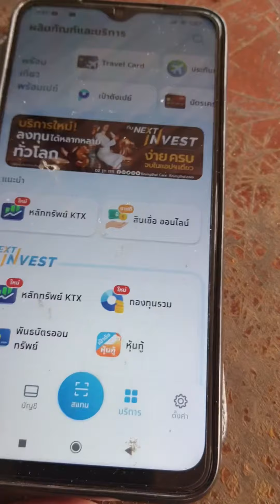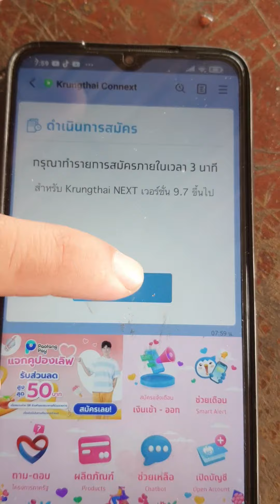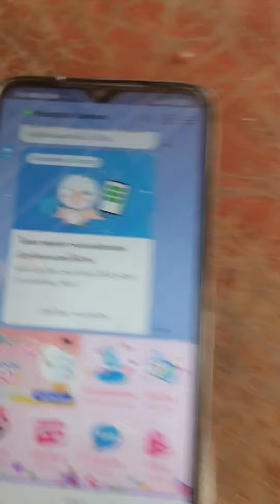แจ้งเตือนเงินเข้ากรุงไทย Next แจ้งเตือนผ่านทางไลน์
ตั้งค่าการแจ้งเตือนเงินเข้ากรุงไทย แอปกรุงไทย Next